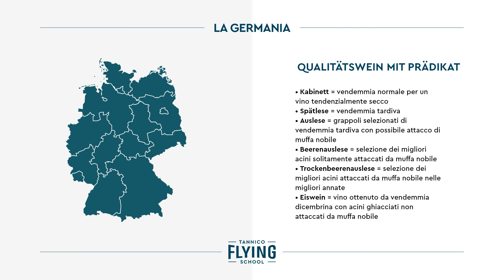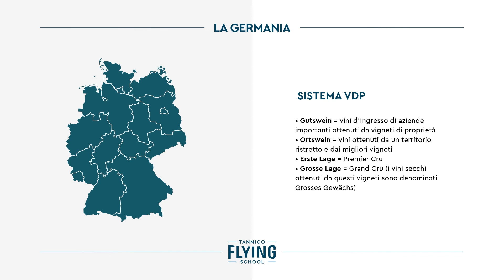La classificazione dei vini tedeschi | Tannico Flying School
Perdersi tra le denominazioni tedesche è facile, vigneti collettivi e singoli, Qba, Pradikatswein, VDP e tanto altro. Facciamo chiarezza.